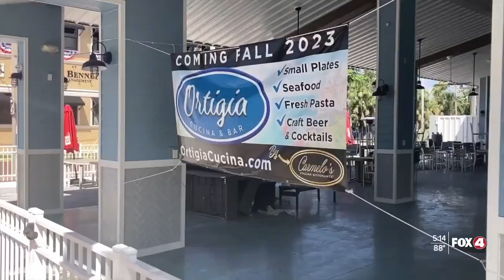Seeking more customers when the Sunseeker opens